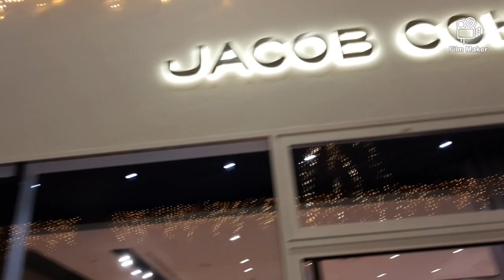OUTLET SHOPPING CENTER | BRANDED SHOPPING MALL | SETTIMO TORINESE